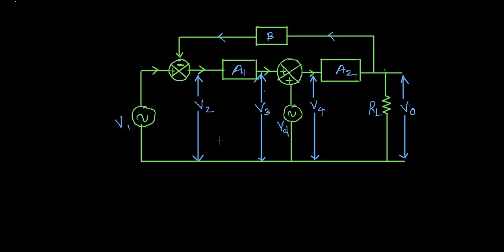Effect of negative feedback on distortion || KTU || Malayalam || ECT 202 Analog circuits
1)ECT202 Analog Circuits
(Electronics and Communication)
2)ECT202 Analog Circuits
(Applied Electronics and Instrumentation)
3)BMT205 Analog Electronics
(BioMedical Engineering)
4) EBT 203 Electronic Devices and Circuits
(Electronics and Biomedical Engineering)
5) ICT 205 Electronic Circuits and Network
(Instrumentation and Control Engineering)
6) RAT 203 Electronic Devices and Circuits
(Robotics and Automation)
7) EET 205 Analog Electronics
(Electrical and Electronics Engineering)
8) MRT 205 Analog and Digital Electronics
(Mechatronics)